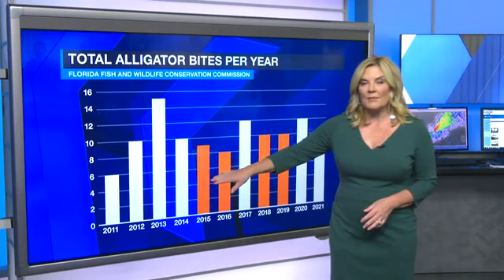Man seriously injured after alligator attack on Sanibel